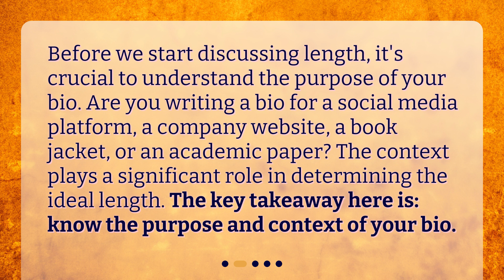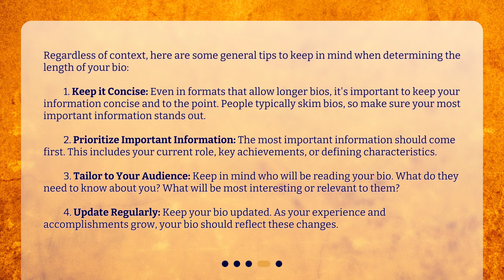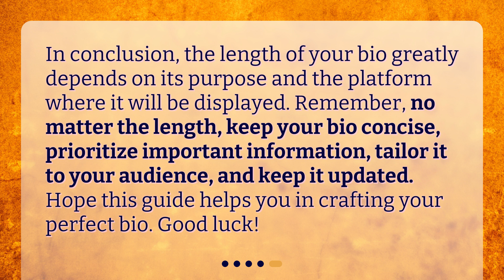How long should a bio be?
Crafting the Perfect Bio: Length Matters • Discover the ideal length for your bio in this concise and captivating video. From Twitter to LinkedIn, we break down the perfect bio length for different platforms and purposes. Whether you're crafting a professional website bio or an author bio, we've got you covered with expert tips and guidelines. Don't miss out on this essential information for creating a compelling and effective bio!

00:00 • How long should a bio be?
00:21 • What is the Purpose of Your Bio?
00:47 • Ideal Length for Various Types of Bios
02:04 • General Tips for Bio Length